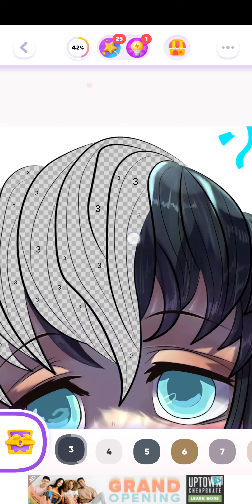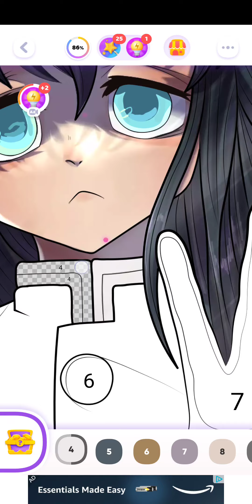color time, demon slayer, android, april 21st 2023